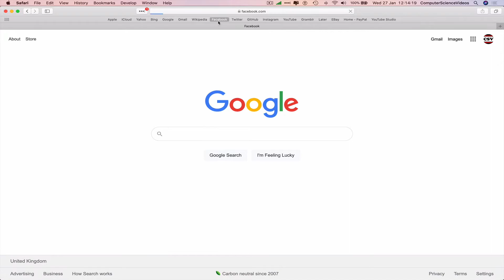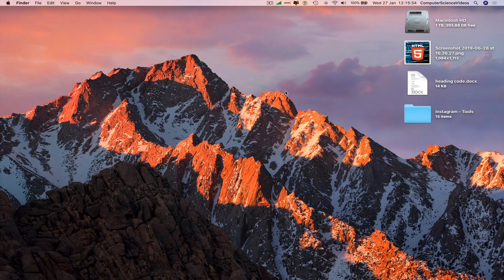How to POST a Status Update to Your Facebook Like Page | New